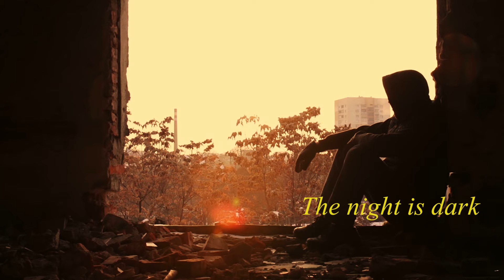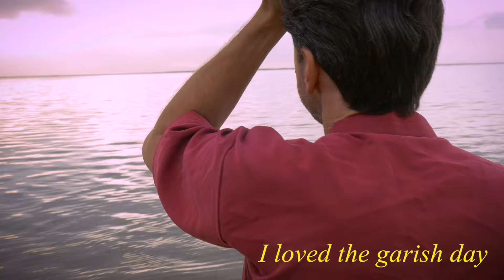Lead, Kindly Light - Original Arrangement by Garth Smith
A beautiful message of forgiveness, hope, and turning oneself to God after making mistakes in life, Garth gives a fresh new take on this hymn classic. From the 2016 album "Behold the Great Redeemer, Sacred Hymns, Vol. III"